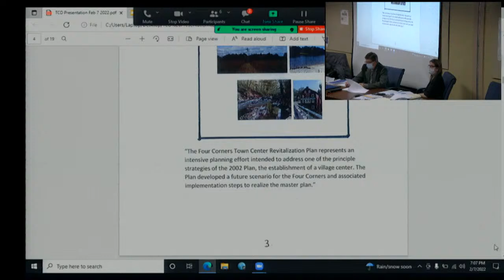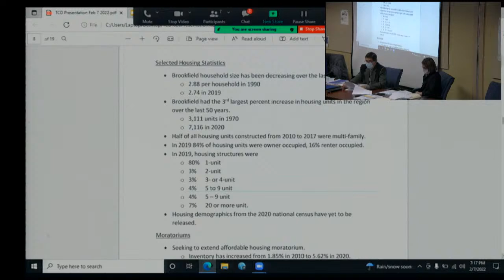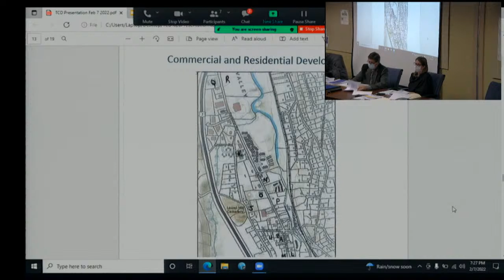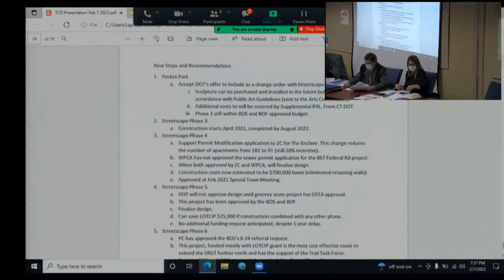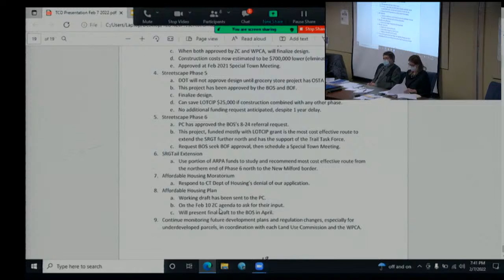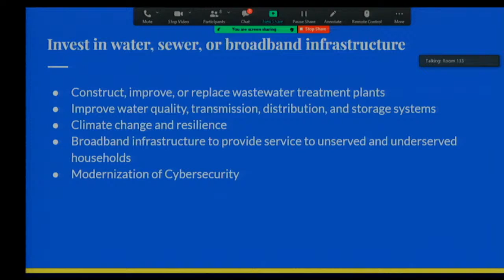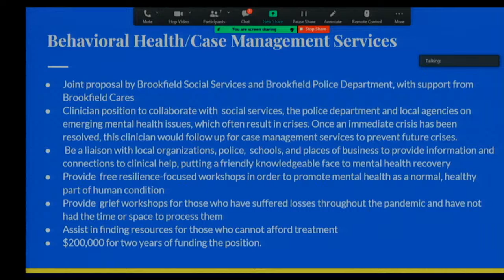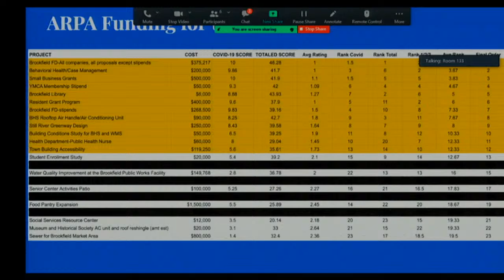2022-02-07 Board of Selectmen Meeting